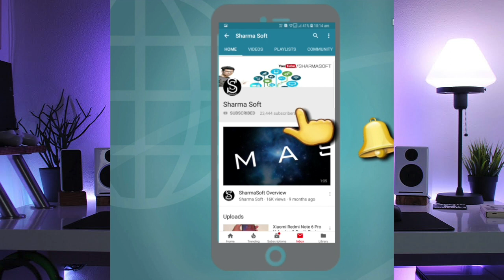Direct Call To Customer Care || See What they Say to Me || Network Problem || Airtel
After facing so many problem i called to Airtel Customer care and see what they say to me